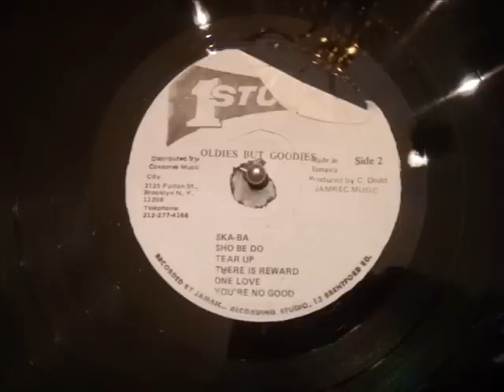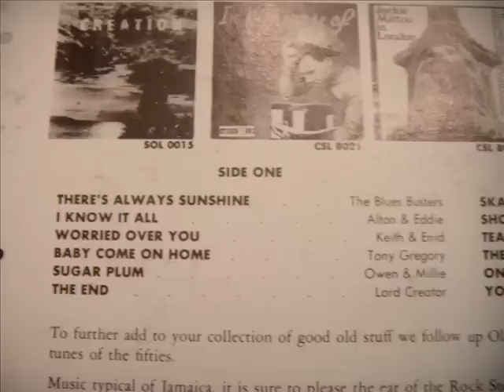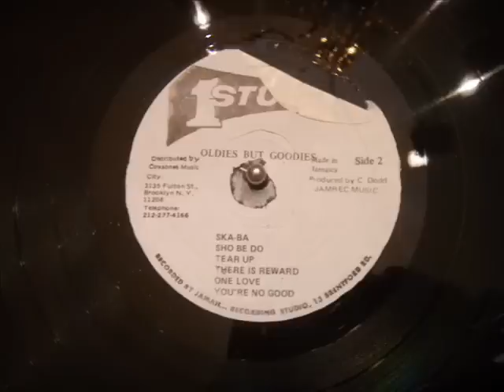Rare Jamaican Doo Wop with a cool Ska beat - There Is Reward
Mega rarity. The original 45 on Studio 1 is just about impossible to find. This copy is from a mid sixties Studio 1 album (which in itself is also very rare) called Oldies But Goodies, Volume 2.